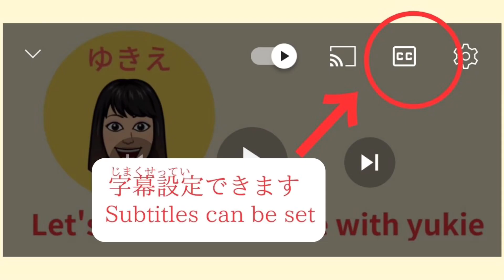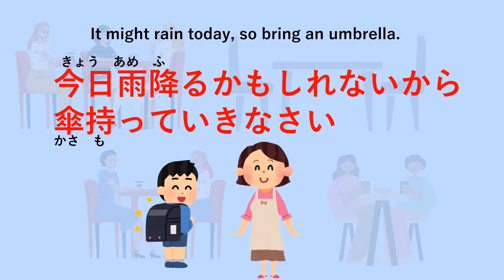Japanese 【朝に使う日本語】japanese used in the morning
Japanese lesson

sells textbook

プロモーション依頼